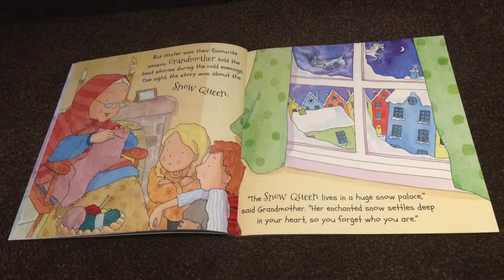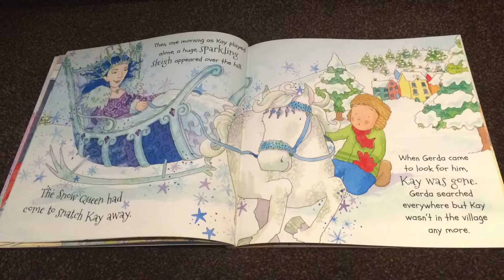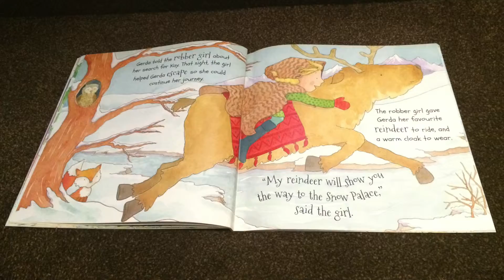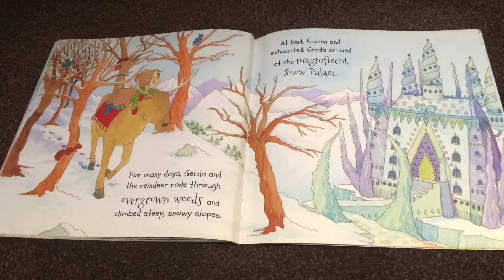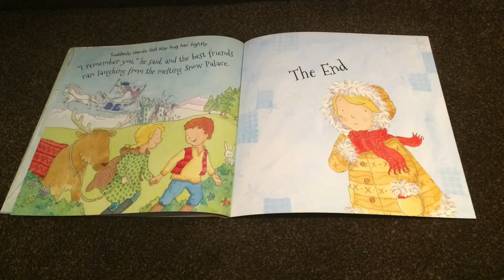The Snow Queen - Read Along With Me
Welcome to day 12 of my Christmas Book Advent series. Today, I am reading a popular story, which has been around in various forms for 200+ years. It's thought to be the story which inspired Disney's Frozen, too.

This version of The Snow Queen is illustrated by Claire Keay and published by Miles Kelly. The book has an RRP of £5.99.

I hope my sore throat didn't spoil the story telling for you!

Feel free to subscribe to my youtube channel, or come back to my blog daily, so you don't miss any of my other Christmas Book videos - there will be a new one every day until Christmas Eve!